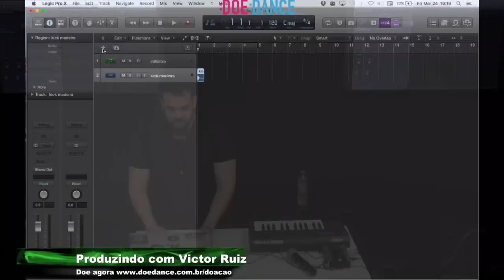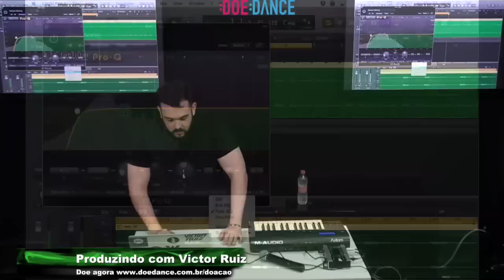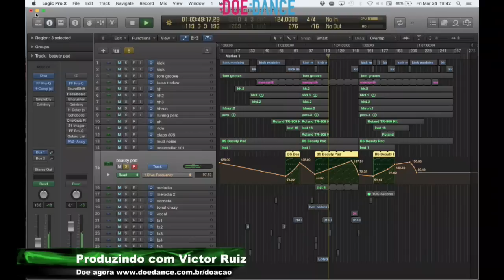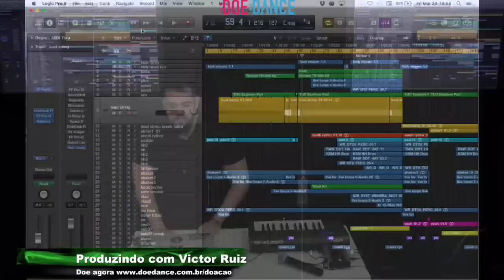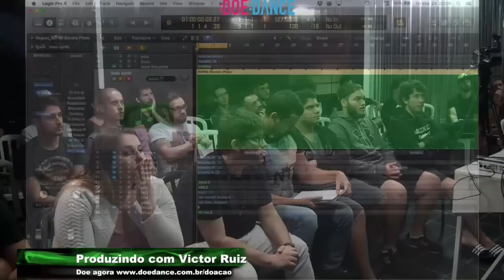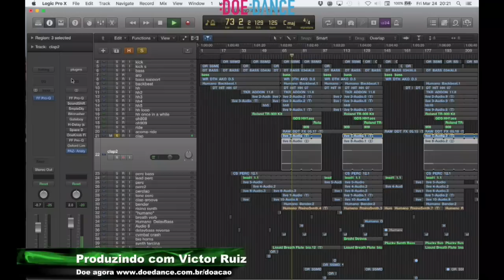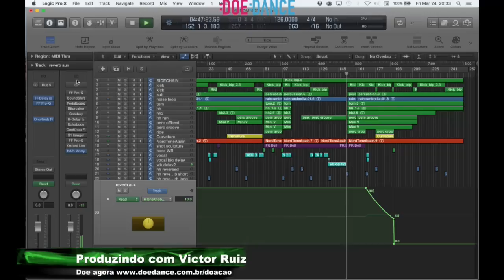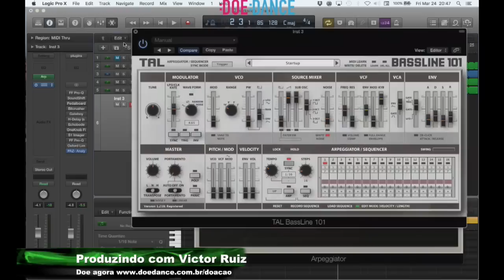WORKSHOP PRODUZINDO COM VICTOR RUIZ :D:D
Produzindo com Victor Ruiz Victor Ruiz:
Dicas, processos de trabalho, perguntas e respostas.